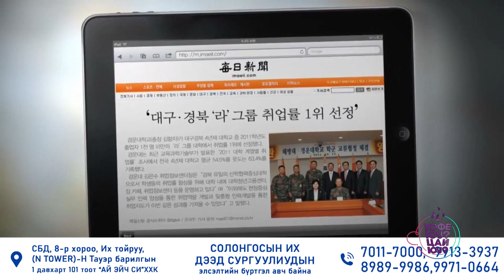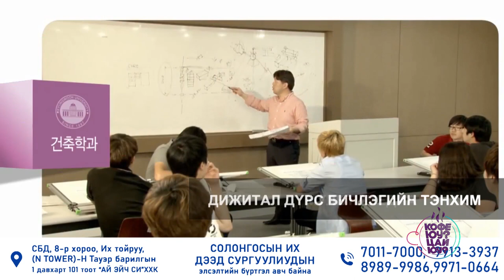Кофе юу ? Цай юу ?-“Ай Эйч Си ХХК” аялал болон хэлний бэлтгэл, бакалавр, магистрт бүртгэж байна.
“Ай Эйч Си ХХК” аялал болон хэлний бэлтгэл, бакалавр, магистрт бүртгэж байна.
Холбогдох утас: 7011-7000, 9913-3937, 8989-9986, 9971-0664, 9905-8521